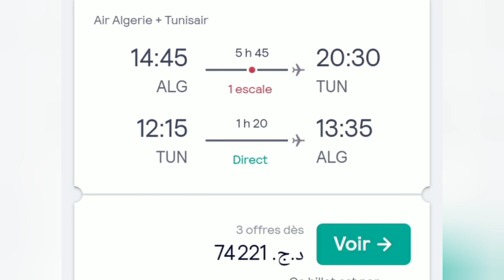أسعار تذاكر الطيران من الجزائر 🇩🇿 إلى تونس | Prix des billets d'avion Algérie Tunisie 🇹🇳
vol algerie Tunisie , vol Tunisie algerie ,vol alger tunis , vol tunis alger